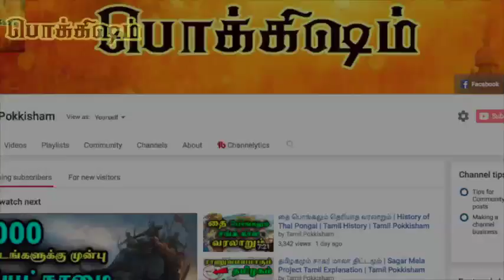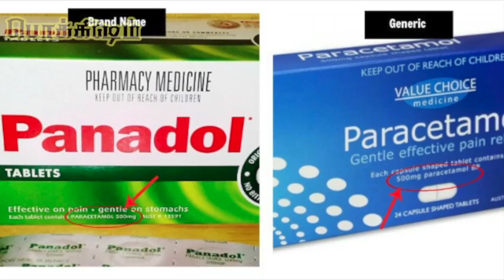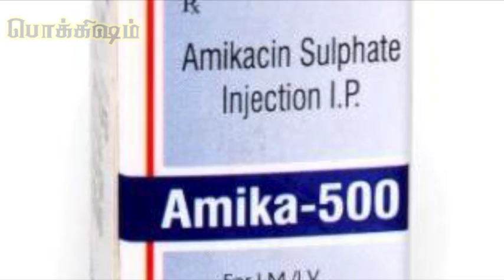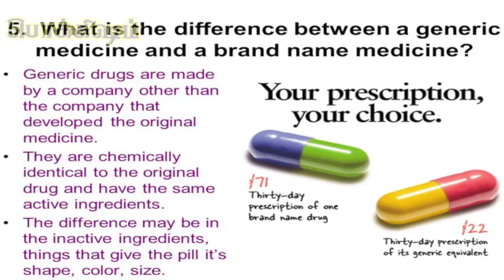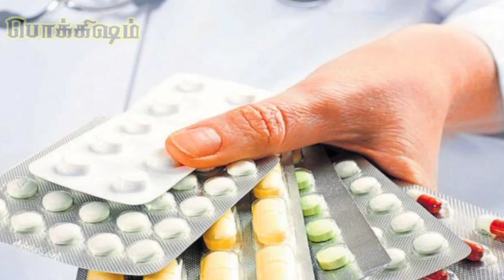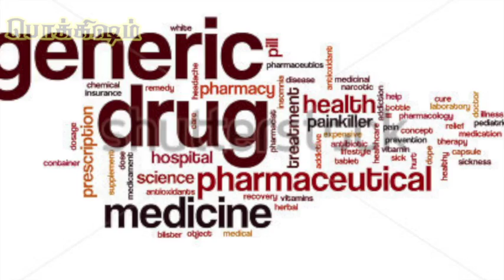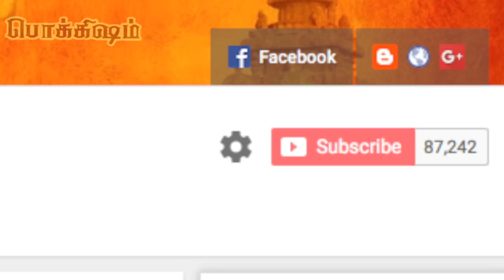உயிர் காக்கும் Generic Medicine என்றால் என்ன? | Generic drugs Tamil Explanation | Tamil Pokkisham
Generic drugs are copies of brand-name drugs that have exactly the same dosage, intended use, effects, side effects, route of administration, risks, safety, and strength as the original drug. In other words, their pharmacological effects are exactly the same as those of their brand-name counterparts.
இப்படிக்கு,
விக்கி.